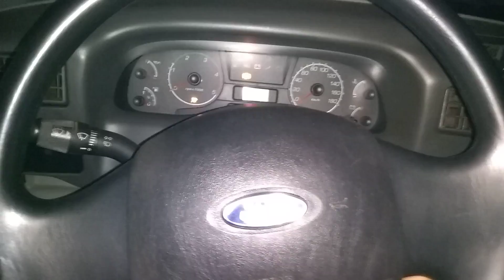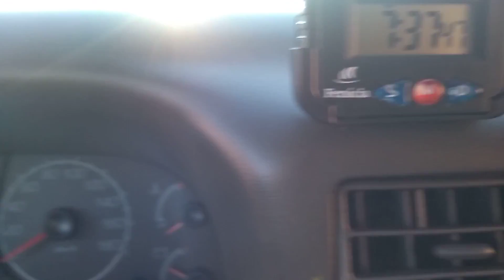F250 trocando suspenção (f4000) parte 01